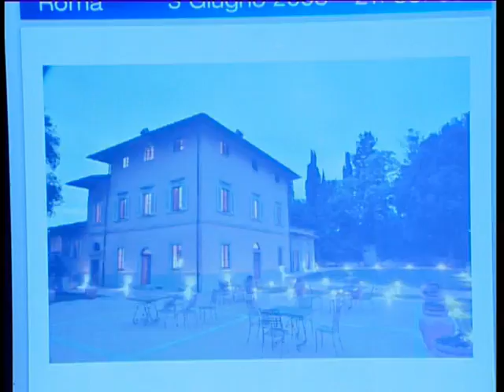MòMò REPUBLIC - Ristorante Roma -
MòMò, sito a Roma in Piazza Forlanini 10, ha inaugurato martedì 3 giugno la Prima Edizione de "La Notte dei Gemelli" 2008.

Nelle splendide quinte naturali offerte dal parco che circonda Villa Ramazzini, fra le luci magiche immerse nella musica d'atmosfera del dj set di Sasha Barbot.

Dieci ospiti d'eccezione si sono riuniti per festeggiare il proprio compleanno sotto il segno dei Gemelli, circondati dai propri amici più cari.

Più di duemila persone presenti, una cena per soddisfare ogni gusto, champagne a profusione in un pick up colmo di ghiaccio e dolci prelibati. Tutto per rendere indimenticabile il compleanno degli illustri festeggiati.

La serata è stata magistralmente condotta dalle Gemelle Nardelli e da Emanula Tittocchia.
A contribuire all'atmosfera di festa sono intervenute delle spumeggianti ballerine brasiliane, i prestigiosi cantanti del musical più di successo degli ultimi tempi, Notre Dame de Paris, Robert Steiner, Chiara Di Bari, Graziano Galatone, Stefania Fratepietro.

É stata con noi la conturbante astrologa sciamanica Nikita e ci ha intrattenuto con la sua splendida voce Diana Tejera, autrice della canzone di Tiziano Ferro "E fuori è buio".

La notte è stata illuminata dalle candeline di dieci torte e resa raffinata dalle opere d'arte donate in regalo da Marco Calabrese, consegnate da Massimo Lopez, Gloria Guida, Andrea Roncato, Emanuela Tittocchia, Lorenzo Flaherty, Chiara Sani, Zaira Montigo, Giada De Blank, Milo del Grande Fratello, Fausto Sarli e Sabina Stilo.

Tanti altri amici del mondo dello spettacolo, dell'imprenditoria e della nobiltà sono intervenuti: Nicolas Vaporidis, Renzo Arbore, Ludovico Fremont, Nicola Canonico, Elisabetta Pellini, Lidia Bonifazi, Giulio Forges, Michele La Stella, Clemente Pernarella, Marco Rulli, Flavia Vento, Patrizia De Blank, Francesca Reggiani, Lillo&Greg, Sandra Milo, Claudio Insegno, Maura Leone.

Vi aspettiamo Il prossimo anno.

Le foto e i filmati dell'evento vi aspettano su (less)